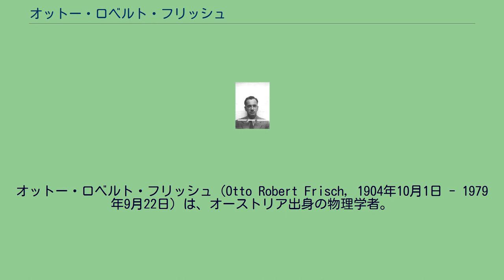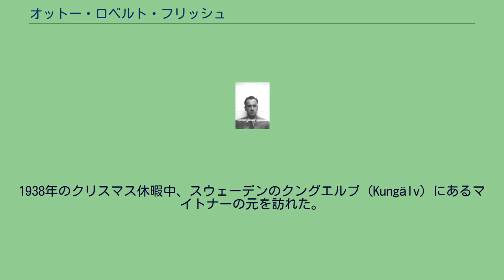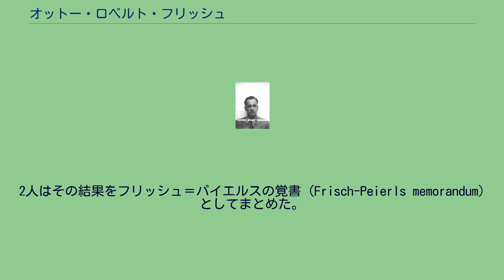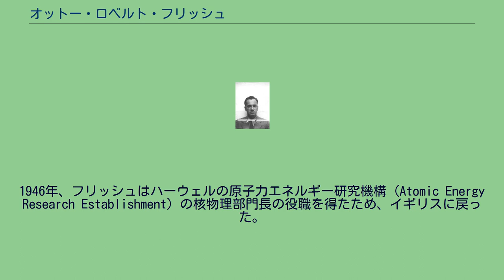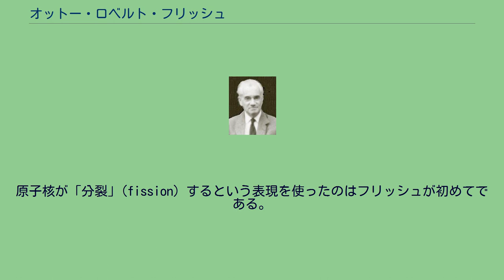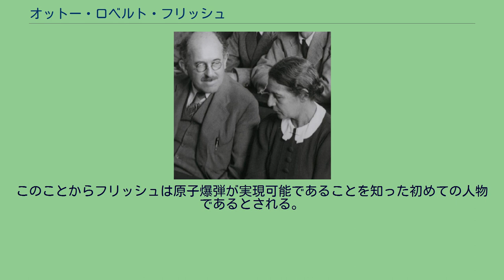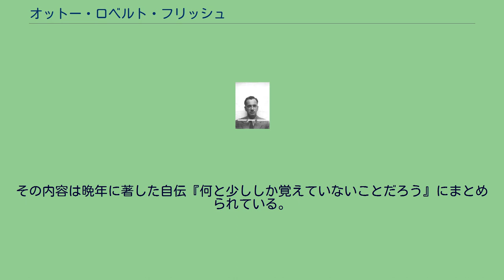オットー・ロベルト・フリッシュ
オットー・ロベルト・フリッシュ（Otto Robert Frisch, 1904年10月1日 - 1979年9月22日）は、オーストリア出身の物理学者。
1940年、共同研究者のルドルフ・パイエルスと共に、原子爆弾の仕組みについて初めて理論的な説明を与えた。
ウィーンでユダヤ人の家系に生まれた。
父は出版業を営んでおり、母はピアニストであった。
叔母は同じく物理学者のリーゼ・マイトナーである。
フリッシュは幼い時から秀才として知られ、特に数学の才能に優れていた。
しかし1922年にウィーン大学に入学すると、周囲に数学の能力に長けていた学生が多く、また紙と鉛筆を相手にするより実際に物を作るほうが性に合っていると感じたことから、物理学を専攻した。
ハンブルク時代の上司オットー・シュテルンと、叔母のリーゼ・マイトナー 大学で1926年に博士号を得て、ドイツの無名の研究所で数年間働いた後、ベルリンの物理技術協会での仕事の依頼を受けた。
この経緯は不明だが、フリッシュ自身は後に、博士論文の指導を受けたカール・プリジブラムの推薦によるものだと推定している。
ベルリン時代は光学部門に属し、新しい明るさの単位の開発に取り組んだ。
一方、ベルリン大学のコロキアムにも参加し、ベルリン時代の最後の年には実験のアシスタントをつとめた。
ベルリンでは叔母マイトナーの近くに住み、一緒にピアノの連弾をしたりコンサートに出かけたりした。
1930年、ハンブルクに移り、ノーベル賞受賞者であるオットー・シュテルンのもとで職を得た。
ここでは、結晶表面を利用した原子回折に関して今までにない成果を生み出した。
さらに、陽子の磁気モーメントが予想されていた値よりも大きいことを証明した。
1933年、アドルフ・ヒトラーがドイツ国首相に就任すると、フリッシュはシュテルンの紹介で、イギリス・ロンドン大学のバークベック・カレッジの一員となった。
そして1年間、パトリック・ブラケットのもとで、霧箱の性能の改善や人工放射線の研究を行った。
ただし、この時フリッシュが改良した霧箱は、実際の実験で使用されることはなかった。
その後は5年間にわたり、ニールス・ボーアのいるデンマークのコペンハーゲンで研究した。
ここでフリッシュの研究内容は原子核物理、その中でも中性子の研究に特化していった。
1938年のクリスマス休暇中、スウェーデンのクングエルブ (Kungälv) にあるマイトナーの元を訪れた。
訪問中、マイトナーは、ベルリンからのオットー・ハーンとフリッツ・シュトラスマンからの手紙を受け取った。
そこには、ウランの原子核に中性子を衝突させると、副産物としてバリウムが発見されたと書かれていた。
ハーンらはこの結果を説明することはできなかった。
フリッシュとマイトナーは、仮にウランの原子核が2つに分かれることがあるのならば、この現象が説明でき、その時にエネルギーが生み出されることを示した（核分裂の発見）。
このすぐ後に、スタニスワフ・ウラムは、核分裂は連鎖反応を引き起こし得ることを証明した。
1939年夏、フリッシュはバーミンガムへの小旅行のため、デンマークを離れた。
しかし第二次世界大戦の勃発により帰ることができなくなった。
そのためイギリスで、物理学者のルドルフ・パイエルスと共に核分裂に関する研究を行った。
その結果、ウランによる原子爆弾の製造が可能であることが明らかになった。
2人はその結果をフリッシュ＝パイエルスの覚書 (Frisch-Peierls memorandum) としてまとめた。
この覚書は原爆の爆発から、その後の放射性降下物までを予測していた。
この覚書はイギリスにおける原子爆弾製造計画（チューブ・アロイズ）の基礎となり、さらにマンハッタン計画においても同様の役割を果たした。
フリッシュはアメリカのロスアラモス国立研究所で研究を行うこととなり、アメリカへ行くためにはイギリス市民である必要があったため急遽市民となったうえで、1943年にアメリカへと移動した。
ロスアラモス国立研究所のIDバッジ写真 1944年のロスアラモスにおいて、フリッシュのグループリーダーとしての任務の一つは、臨界量を作り出すのに必要な濃縮ウランの量を正確に見積もることであ...